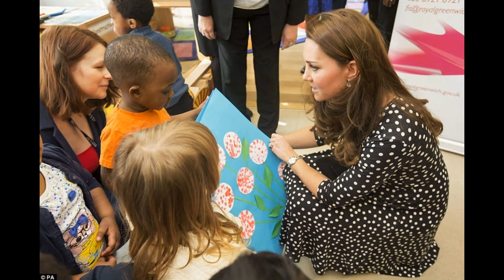Pregnant Kate dazzles in a polka-dot ASOS dress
Spot the Duchess in a £35 frock: Pregnant Kate dazzles in a polka-dot ASOS dress as she meets children and volunteers in London

The Duchess of Cambridge was visiting the Brookhill Children's Centre in London's Woolwich

Met families being helped by Home-Start, a charity that supports troubled or vulnerable parents

Visit is part of her ongoing work to boost the chances of underprivileged children and young people

The engagement is one of the last before the Duchess gives birth to her second child next month

Looked wonderful in a cheap chic £35 maternity dress by online fashion favourite ASOS

Source: Dailymail.co.uk